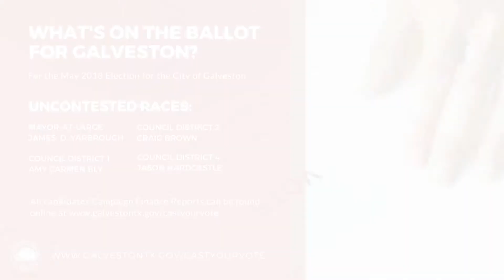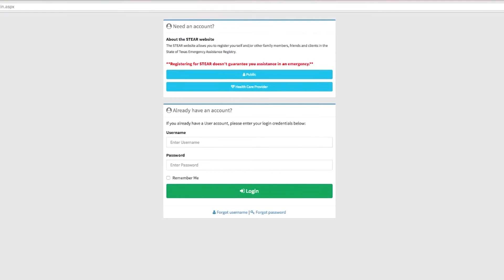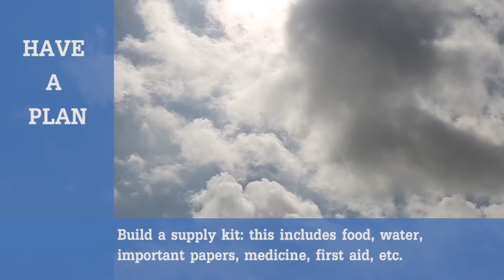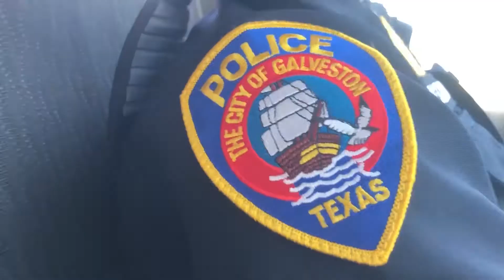Waves of Information April 30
Election Day is this Saturday, May 5th, and your opportunity to vote early ends tomorrow, Tuesday, at 7pm!
As a reminder, starting this week our residents and guests will see our officers sporting a new look. Watch this week's wavesofinformation to learn more!